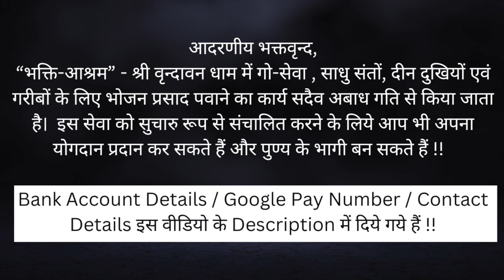Q&A Session - क्या भद्रा में राखी नहीं बांध सकते?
भ्रम निवारण : भोजन कितना करना चाहिए?  सूक्ष्म शरीर और कारण शरीर क्या हैं ? क्या भद्रा में राखी नहीं बांध सकते?

*Key Questions*

00:00 रक्षाबंधन और भद्रा? क्या भद्रा में राखी नहीं बांध सकते?
03:30 सूक्ष्म शरीर और कारण शरीर क्या हैं?
06:05 सिद्धासन में बैठने से क्या-क्या फायदा होता है?
07:00 भोजन कितना करना चाहिए?
10:30 गुरु जी आपने सपने में दीक्षा दे दी है मुझे। क्या अब आश्रम आकर दीक्षा लेनी पड़ेगी?
14:40 महामंत्र के जप से जुड़े कुछ नियम?
16:00 क्या राम नाम ही महामंत्र है?
17:00 मानसिक रूप से भगवान को भोग लगाने का नियम?
20:00 पति का राक्षसी स्वभाव है। भजन कैसे करें?
22:05 प्रियतम भाव से जुड़े कुछ रहस्य?
25:35 मोबाइल से दीक्षा ली जा सकती है क्या?
26:44 तुलसी के पौधे को स्पर्श किन-किन दिनों में कर सकते हैं?
27:40 शंख बजाने का क्या नियम है?
28:20 क्या स्त्री शालिग्राम भगवान को स्पर्श कर सकती है?

आदरणीय भक्तवृन्द,
Google Pay Account Number - 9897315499

Name                     :  Swami Devadas
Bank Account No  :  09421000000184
IFSC Code             :  HDFC0000942
Bank Name           : HDFC Bank
Bank Branch         : VRINDAVAN
Account Type       : Savings Account

Name                        : Swami Devadas
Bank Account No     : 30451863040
IFSC Code                  :  SBIN0016533
Bank Name              : STATE BANK OF INDIA
Bank Branch             : RAMAN RETI MARG
Bank Account Type : Savings Bank